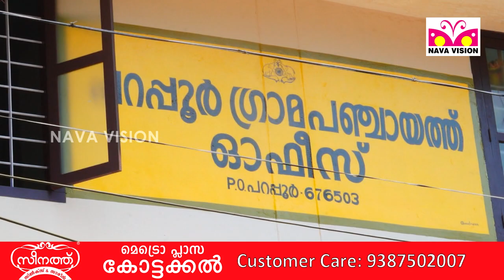പറപ്പൂരിൽ ആശങ്ക പടർത്തി മൊബൈൽ ഷോപ്പുടമക്ക് കോവിഡ്